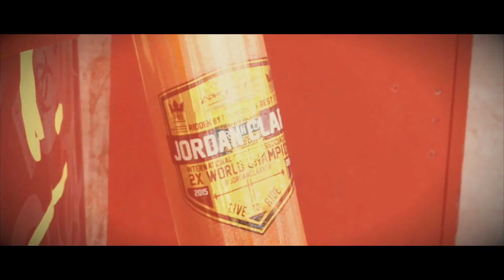To nejlepší z MDM SKATEPARK TOUR 2017 | FREESTYLE KOLOBĚŽKY MFX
MDM SKATEPARK TOUR 2017
V tomto videu uvidíte to nejlepší z MDM TOUR 2017 ze 6 skateparků po ČR během 6 dnů: CHOMUTOV, KARLOVY VARY, PRAHA SMÍCHOV, JINDŘICHUV HRADEC, HRADEC KRÁLOVÁ, PARDUBICE SK8PARK.

► Technika:
Slider •